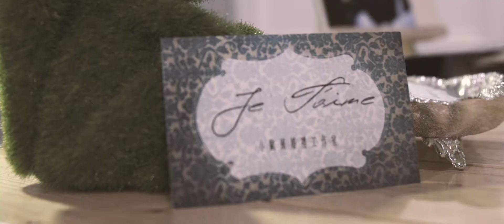Beauty Challenge素人時尚日誌 & 小歐風婚禮工作室 - 素人大改造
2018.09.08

Beauty Challenge素人時尚日誌
小歐風婚禮工作室 / AllFun Wedding Studio

Video   /  Eddie Su Image Studio
Photographer  /  希恩 See'N Photography
Makeup Artist  /  Mia Chiu Lady.M化妝時間•Mia Makeup Studio/新
                              娘秘書/ 整體造型
                              幸福愛麗絲iris studio
Music  /  Spring

Search

Eddie Su Image Studio

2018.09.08